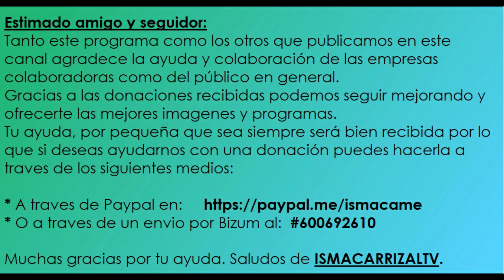ENTRE CUERDAS - PROGRAMA 55 (27-10-21)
Canción: "AMORES"